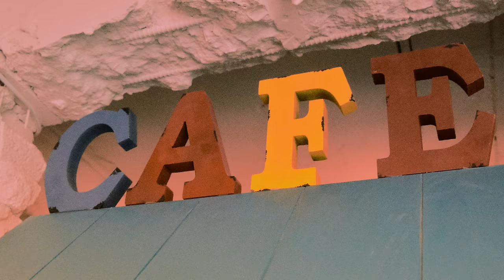유키카 (YUKIKA) - 가까이 하고 싶은 그대 Official MV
Citypop Remake Album🌃
YUKIKA [Time-Lapse]

📍 𝗔𝗟𝗕𝗨𝗠 𝗣𝗥𝗘-𝗢𝗥𝗗𝗘𝗥 (12/10)
🔹CD 배송일: 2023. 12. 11. ~

📍 𝗧𝗥𝗔𝗖𝗞 𝗟𝗜𝗦𝗧
1. How to Love (Intro)
2. 가까이 하고 싶은 그대 ✔️
3. Remember summer days
4. 점점 더
5. Telephone Number
6. Night in Memories (Outro)

💜 𝗖𝗥𝗘𝗗𝗜𝗧
(Remake) Music Produced by kyto6
Original Music Composed by 유영선
Original Music Lyrics by 이건우
(Remake) Arranged by kyto6

Drums, Bass, Keyboards, Synthesizers: kyto6
Guitar: 이태욱
Chorus by Misaki, kyto6
Vocal Directed by kyto6, REQ
Vocal Recorded by jiHEE
Mixed by kyto6, 이청무 at Studio 505
Mix Assisted by 김현주 at Studio 505

Music Video Production: TRYBE
Photography: 이재희
Visual director & Styling: 조혜수
Make up: 신누리(NURI), 정지우, 김윤영 (PRANCE)
Hair: 이은서, 박은정 (PRANCE)

Designed by 김국한

Distributed by YG PLUS Company